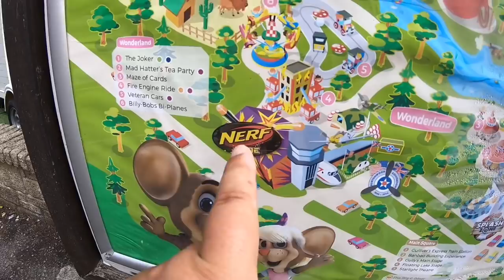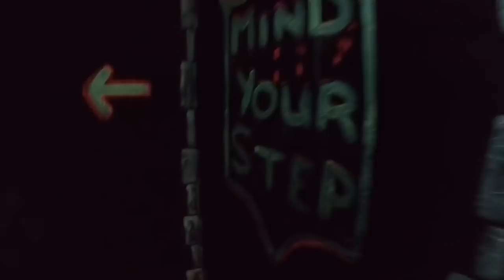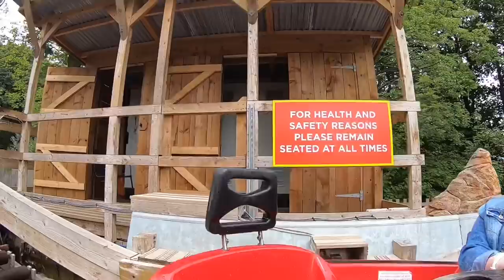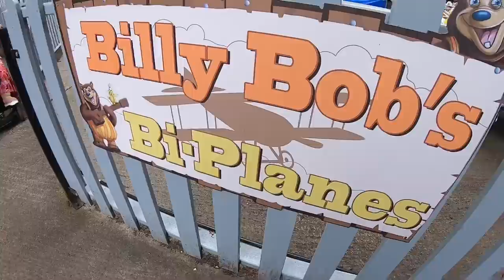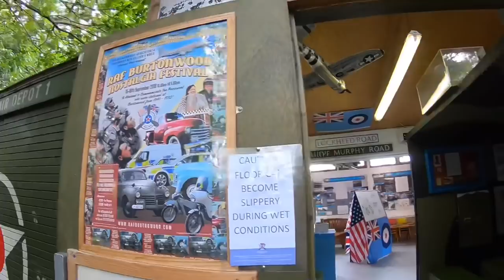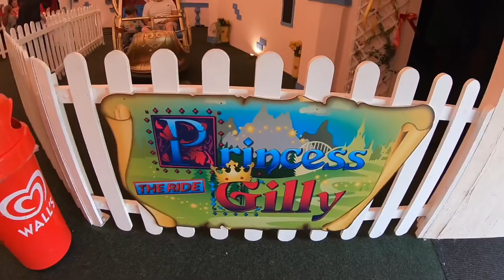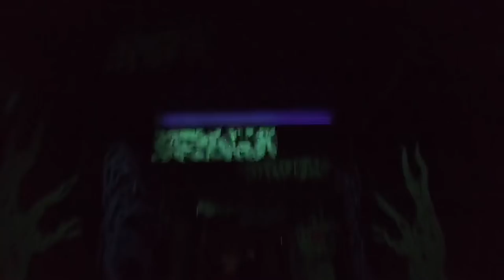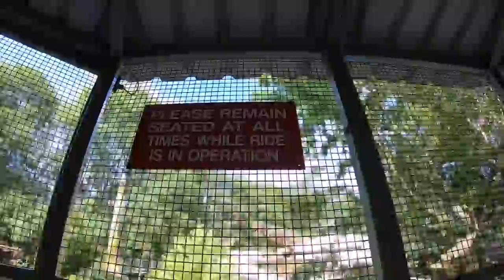Gulliver’s World Warrington Vlog 22nd July 2018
Join us as we visit Gulliver’s World Warrington in Cheshire for the very first time

Gulliver’s Theme Park and Resorts are aimed at family’s with children between the ages 2 and 13 with 3 locations in the UK, Matlock Bath, Warrington and Milton Keynes with a 4th opening soon in Rotherham

I have wanted to visit Gulliver’s World for a long time especially to ride their in house built wooden roller coaster called Antelope, and it’s a fun little ride that didn’t disappoint

Vlog and on ride povs are all filmed with permission from the park management in HD 1080p 60fps using a GoPro Hero 6 with official accessories (chest harness on rides)